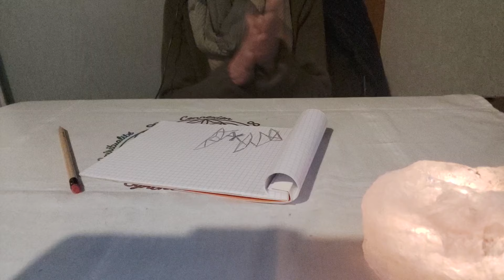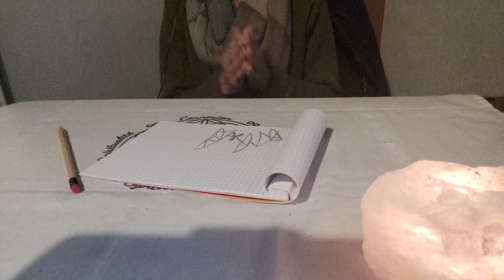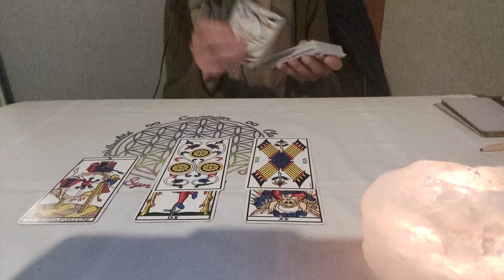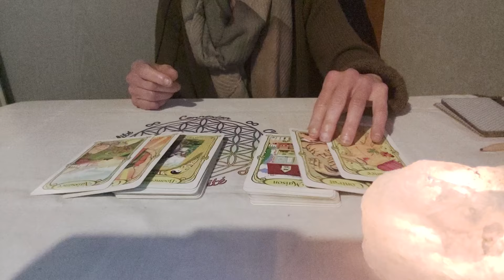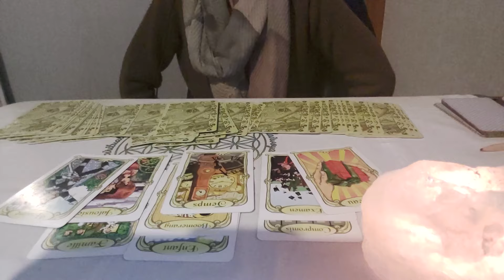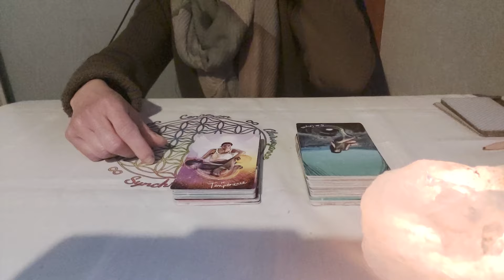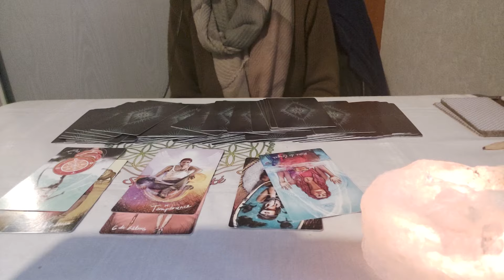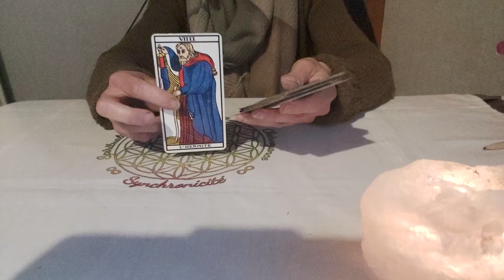Les trous de souris pour les RDV)